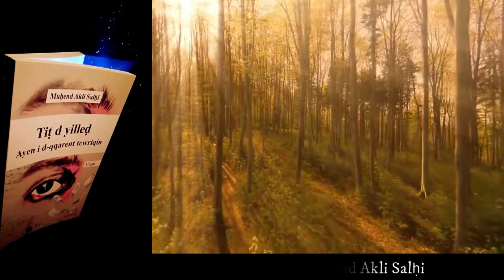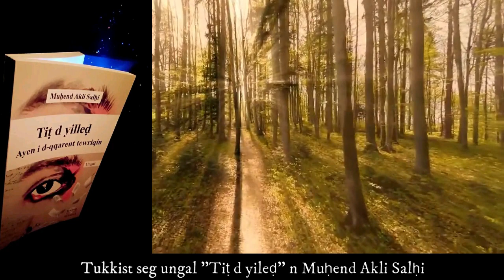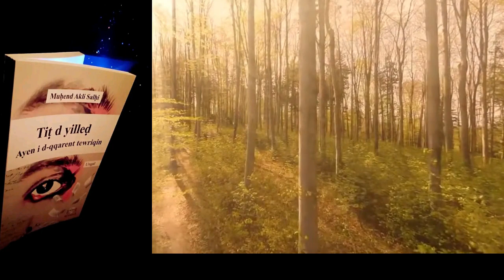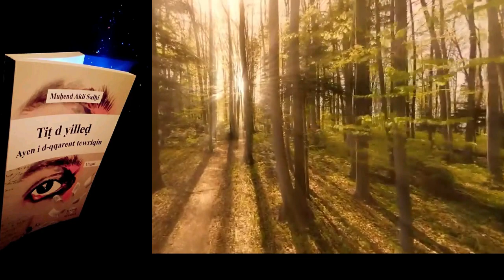Tukkist seg ungal " Tiṭ d yilleḍ" n Muḥend Akli Salḥi.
Roman, Ungal  "tiṭ d yileḍ" Muḥend Akli Salhi.